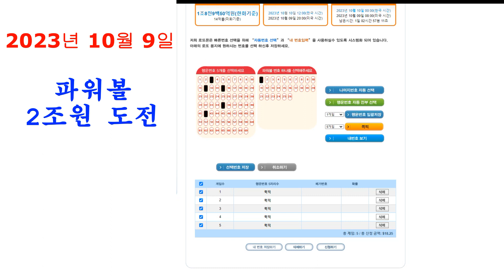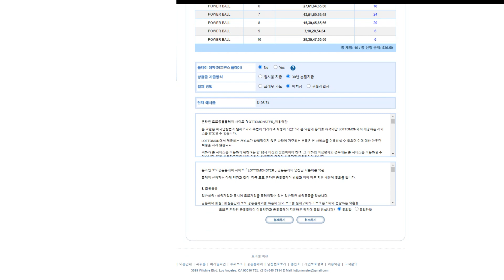파워볼 로또 2조원 도전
미국 파워볼 로또가 또 2조원이 넘었습니다.  2023,10,10
1조원 넘고 계속 구매중입니다.
제발제발 하는데 과연 나올까..
또 이월되면 2조 4천억원 이상 예상합니다 .
저는 재미로 하는 것입니다.
로또구매에 대한 책임은 구매자 본인에게
있으며 약 3억분의 1이라서 당첨이
거의 불가능의 수준입니다.